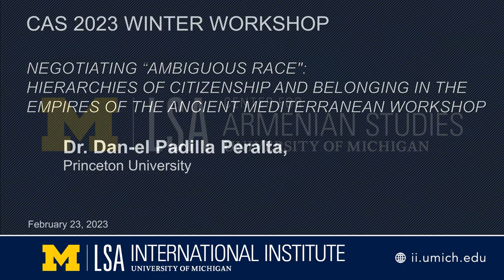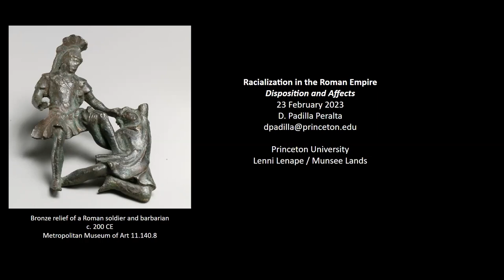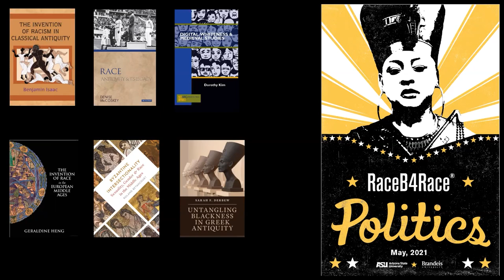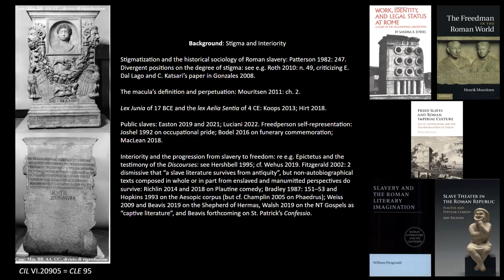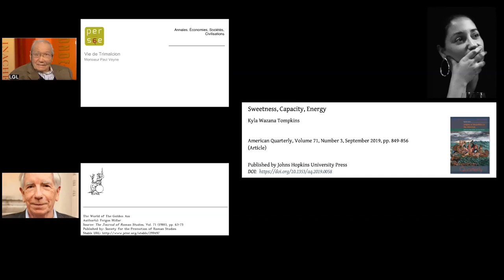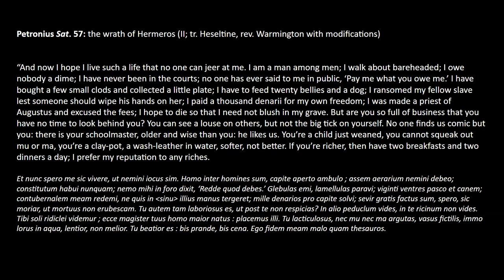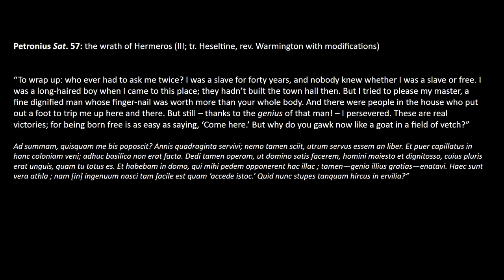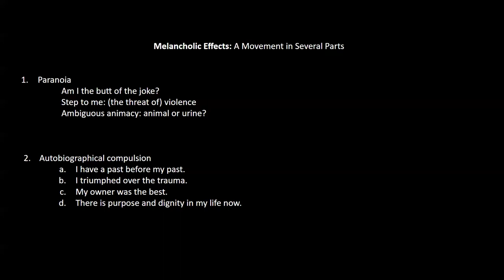Negotiating Ambiguous Race Keynote: Racialization in the Roman Empire: Dispositions and Affects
Dr. Dan-el Padilla Peralta, Princeton University

In the second book of the Annals, the Roman historian Tacitus describes the Armenians as an ambigua gens - an “ambiguous race.” According to Tacitus, not only did Armenia defy definition, but its volatile political history between Rome and Persia reflected the inherent ambiguity of the Armenian gens. Neither Roman nor Persian, Greek nor barbarian, Armenia simply did not fit into one of the established hierarchies the Romans used to order their world and to situate their subjects within the existing hierarchies of their empire.

By drawing the experiences of Armenians into dialogue with other minoritized populations in the Roman empire, Sasanian Persia, and other empires of the Mediterranean, this workshop explores how hierarchies of citizenship, race, and belonging functioned as technologies of imperial rule across a variety of case studies. In particular, it seeks to contribute to critical conversations on the study of race in the ancient and late ancient Mediterranean, thereby shedding light on the ways in which imperial subjects fashioned their individual and communal subjectivities both diachronically and synchronically.

How, then, might the “ambiguity” of the Armenian ambigua gens illuminate not only the experiences of empire, but also the ontology of empires themselves in the premodern Mediterranean? How did imperial hierarchies of citizenship and belonging shape daily life at the center and on the periphery? And how did imperial subjects engage with, manipulate, or even reject these imperial hierarchies in order to navigate their place in their local and supra-local imperial contexts? This workshop brings together scholars from multiple academic disciplines to reconsider the dynamics of imperialism and to propose new historical paradigms to decenter, decolonize, and deconstruct the historiography of empires in the premodern Mediterranean.